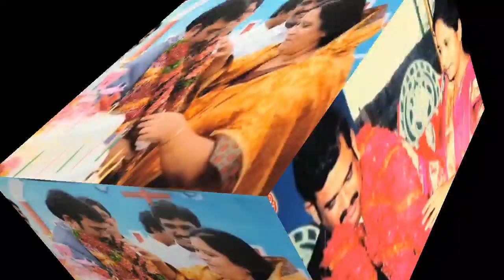Adbutha's family Unseen Pics from childhood 😍